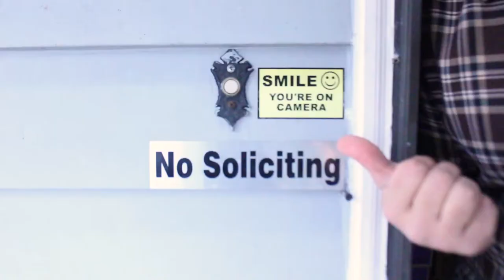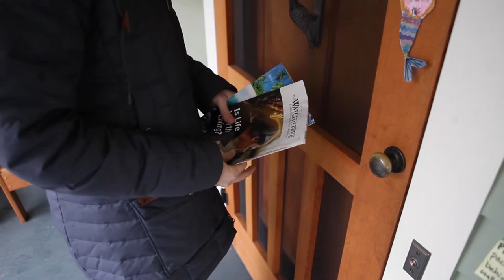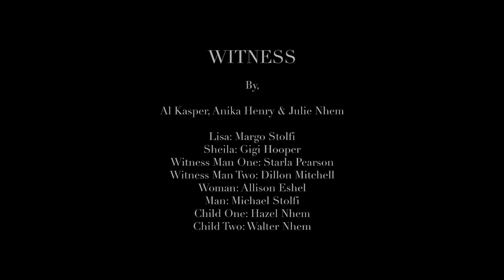WITNESS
Micro-Fiction for Film 132: Intro to Digital Filmmaking with Courtney Hermann. Winter 2019.